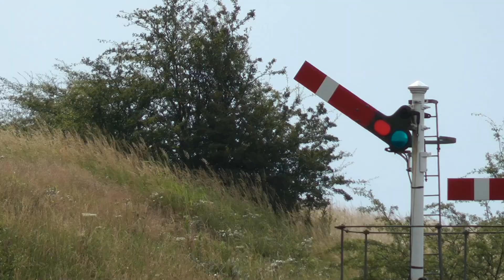Green Light To Hellifield.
The line from Bamber Bridge on the East Lancashire Line and the line from Blackburn on the Ribble Valley Railway both head towards Hellifield so I have put together footage from various locations along both lines .there are two climbs of note with the 1in 101 to the summit at Houghton and the 1 in 73 to Wilpshire summit so crews and locos are tested .Locos featured are 60009 Union of South Africa , 70000 Britannia, 46115 Scots Guardsman , 46233 Duchess of Sutherland, 45690 Leander ,48151,61994 The Great Marquess, 70013 Oliver Cromwell,45699 Galatea ,Black fives 44871,45407 ,45305 and 45231 . Apologies for the misspelling of Hoghton on the title description as I put Houghton .